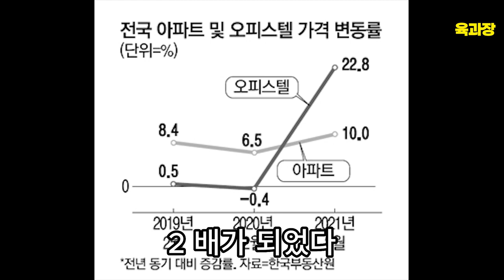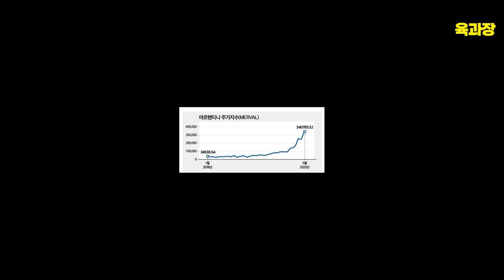한번도 경험하지 못한 인플레이션의 시대가 온다. 연금,예금,채권은 쓰레기가 된다..39세 희망퇴직자, 파이어족, 생존기.